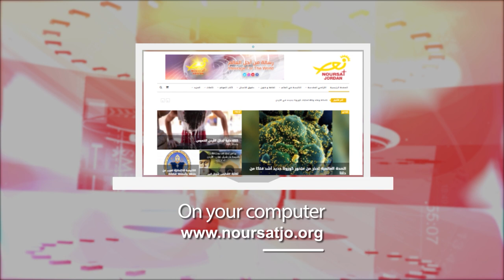Jordan in a Week 15 / 11 / 2023